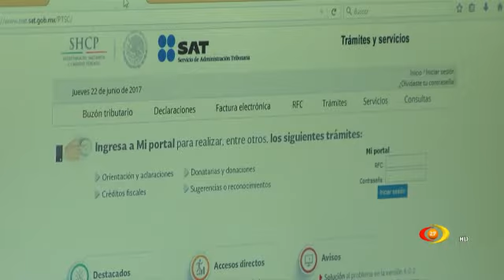El presidente Andrés Manuel López Obrador, reconoció pendientes en su gestión.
A un año de asumir la máxima magistratura del país, el presidente Andrés Manuel López Obrador, reconoció la inseguridad y el crecimiento económico como sus principales pendientes.